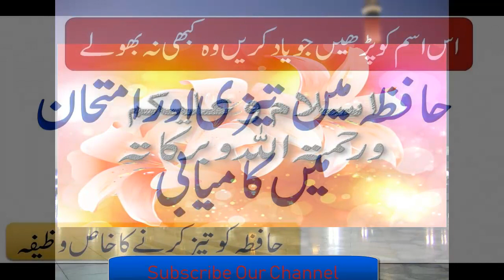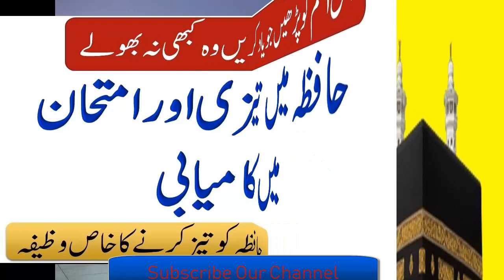Hafiza taiz krny ka wazifa | Exam Pass krny ka Wazifa | Sabaq Yaad krny ka Wazifa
As Video ma hm aysa Qurani wazifa ka zakar kr rhy han jis sy ap ka hafiza tayaz ho jaay ga  aor agar ap ko sabaq yaad ni ho rhaa to ap as Qurani Wazifa Par Amal kryn  Ap ko sbaq forn yaad ho jaay ga . As dua sy ap ka damag tex ho jaay ga . Agar kese bachy ko sabaq yaad ni hota  ya yaad hony k baad forn bhool jata ha  to wo ya wazifa  parhy  us ka  damagh taiz ho jaay ga and wo exam ma kamyab ho ga ,